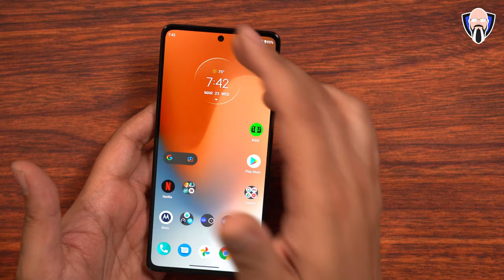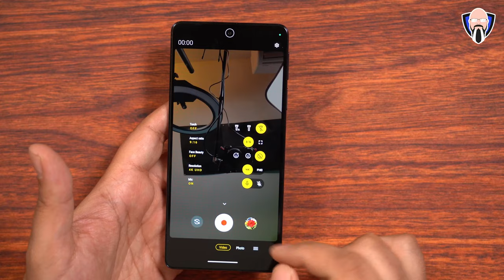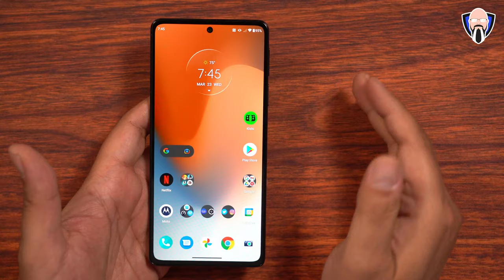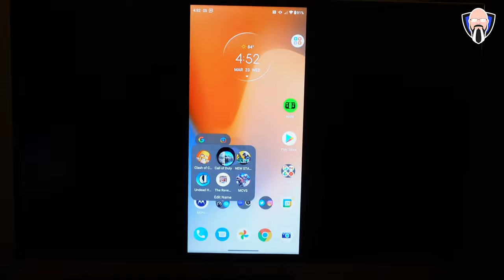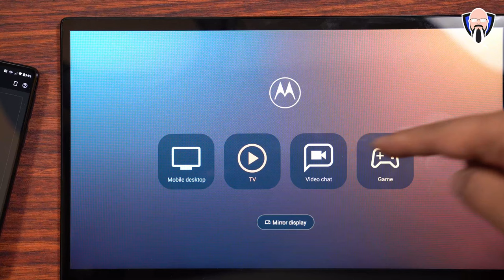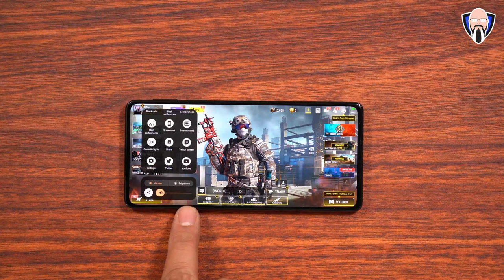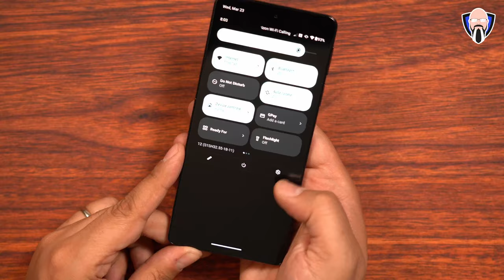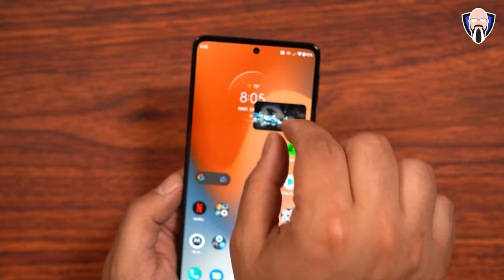Motorola Edge+ 2022 Review: Powerful, Quick, Android 12 Ready For Moto X30 2022 موتورولا إيدج بلس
أصدرت Motorola أخيرًا هاتف Motorola edge Plus 2022 الجديد تمامًا ، وهو هاتف ذكي رائد من خلال ومن خلال مدعوم من Snapdragon 8 gen 1 ومجموعة كاميرا رائعة للغاية تعتمد على كاميرتين 50 ميجابكسل في الخلف وكاميرا 60 ميجابكسل في المقدمة بالنسبة لصور السيلفي اليوم ، لدي من أجلك مراجعة Motorola edge Plus 2022. سأقوم باختبار الكاميرات ، وقدرات اللعب مع حالة جديدة للعبة pubg و Call of duty وكذلك قوم أوندد. هذا الفيديو مقدم لك من TK Bay أتمنى أن تستمتع به

B&H Dealzone:

Amazon Daily Deals:

Motorola finally released the brand new Motorola edge Plus 2022, this is a flagship smartphone through and through powered by the Snapdragon 8 gen 1 and a very nice camera array based on 2 50 megapixel cameras on the back and a 60-megapixel camera on the front for selfies today I have for you my Motorola edge Plus 2022 review. I will be testing the cameras, gaming capabilities with pubg new state and call of duty as well as undead horde. This video is presented to you by TK Bay hope you enjoy it

motorola motorolaedgeplus2022 motoedgeplus pubg callofduty android12 tkbay tipsandtricks tk bay android 12 motorola edge plus pubg test xda motorola edge plus vs samsung s21 ultra motorola edge 30 pro